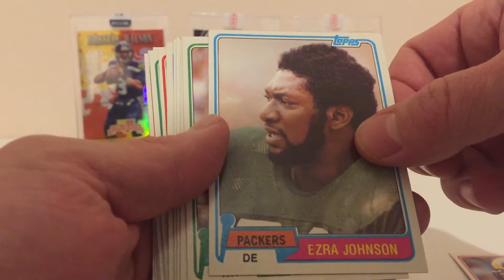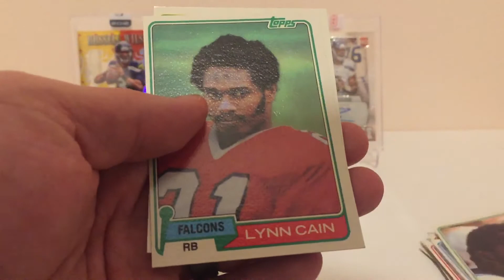1981 Topps Football Wax Pack